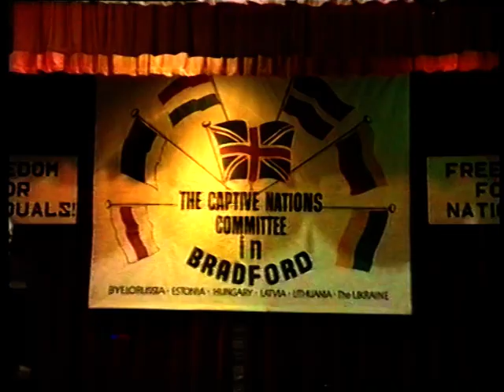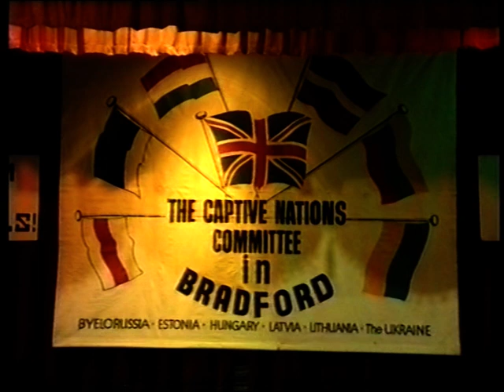auon f 33 uvat 03 0154 1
Архів ОУН в УІС-Лондон. - Ф.33. Українське відеоархівне товариство в Брадфорді. Оп.3. - Од.зб 154. - Од.обл.1. Концерт Пригноблених Націй: Частина 1
Eng.: Captive Nations Concert with singers, dancers and musicians.